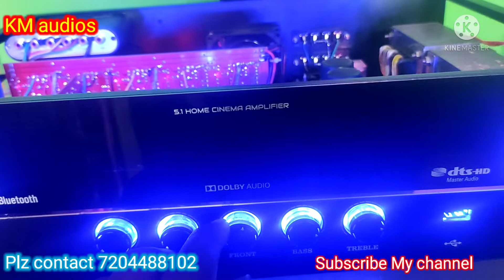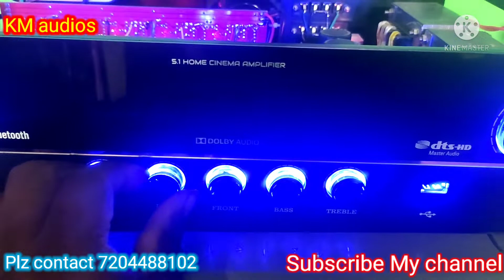5.1Digital Home theater systam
Keerthi Electronic chikkaballapur 562101
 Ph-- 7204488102